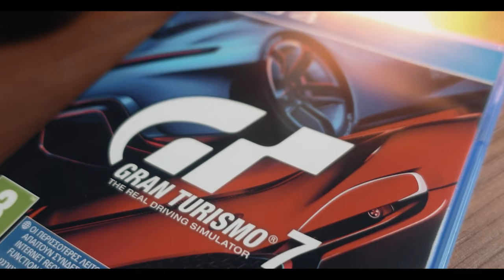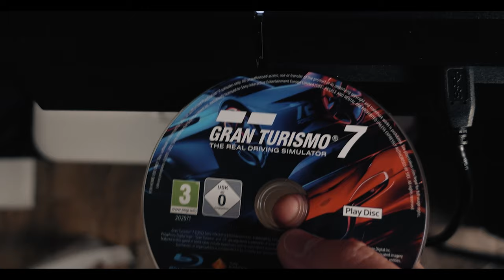ΠΑΡΕ ΤΗΝ ΠΑΙΧΝΙΔΑΡΑ! | GRAN TURISMO 7 REVIEW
Το βιντεο εγινε πριν απο το update 1.07 που ακομα και τη στιγμη που ανεβηκε το βιντεο δεν μπορεις να παιξεις GT7 πανω απο 24 ωρες...